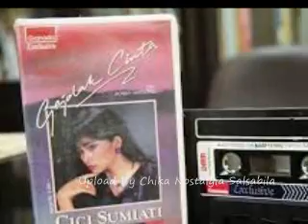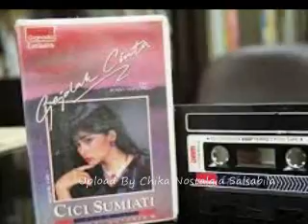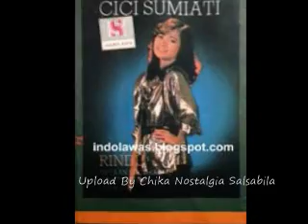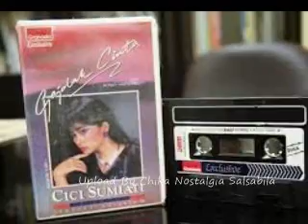Cici Sumiati Lebih Baik Kupergi